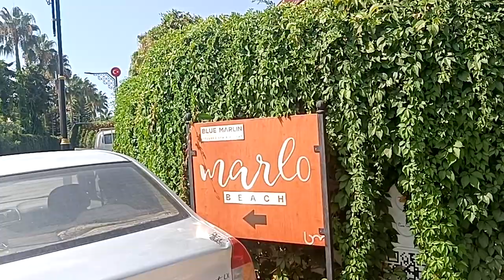Seebrücke von Hotel BLUE MARLIN DELUXE SPA RESORT Alanya/Очень красивый Пирс,а где Отель????🌊🍹😂😅